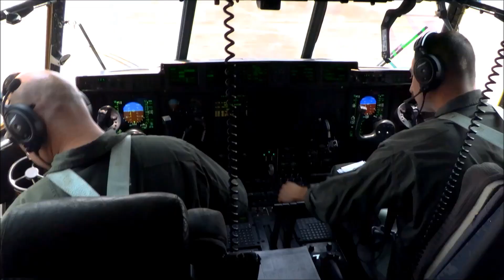U.S. Marines Use 'Tail-to-Tail' Method to Conduct Logistical Operations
Jun. 7, 2023 - U.S. Marines with Marine Aerial Refueler Transport Squadron (VMGR) 252 transfer supplies from a KC-130J Hercules into a CH-53K King Stallion assigned to Marine Heavy Helicopter Squadron (HMH) 461 at Marine Corps Air Station New River, North Carolina. The tail-to-tail transfer of supplies allowed distribution of sustainment in the minimum time period of vulnerability by reducing break-bulk requirements. U.S. Marines with 2nd Marine Aircraft Wing (MAW) experimented with dynamic, assault-support capabilities in a distributed-aviation environment. VMGR-252 and HMH-461 are subordinate units of 2nd MAW, the aviation combat element of II Marine Expeditionary Force.

Film Credits
Cpl. Christopher Hernandez